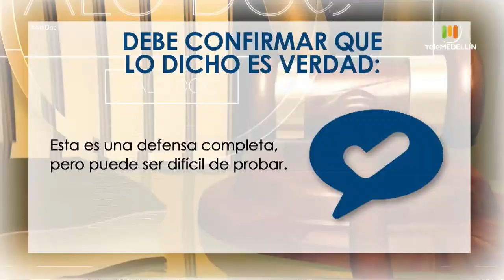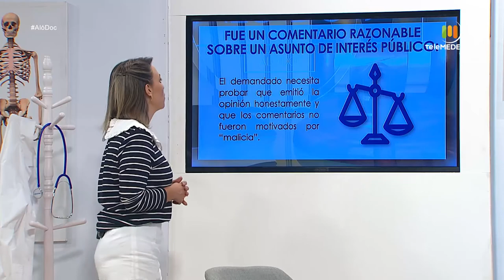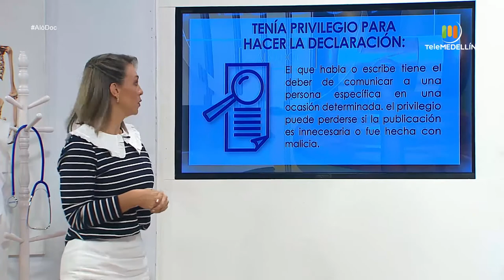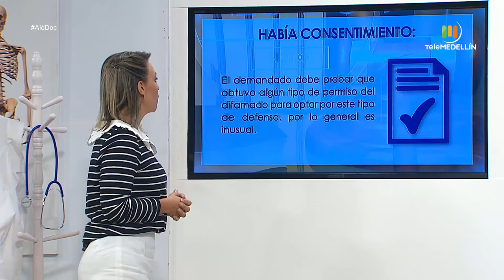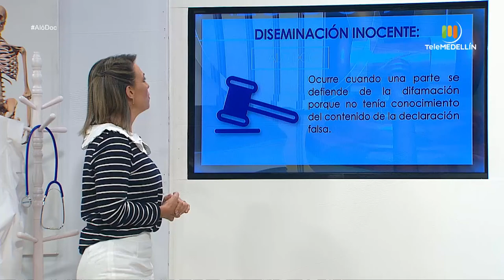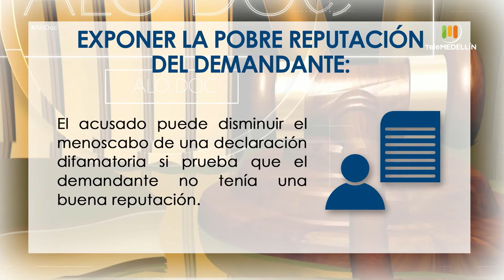Consecuencias legales de la difamación [Aló, Doc] Telemedellín